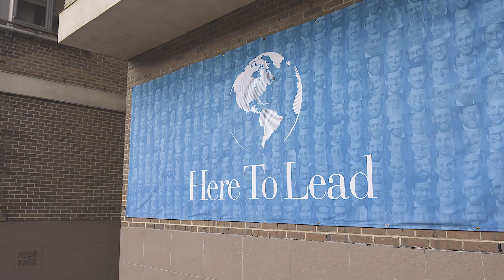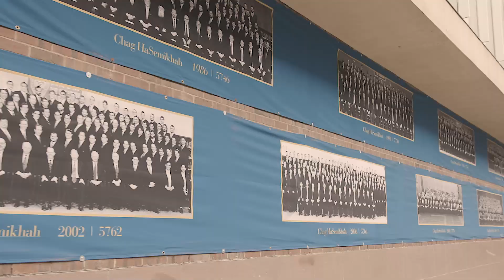Chag HaSemikhah 2021/5782: Recap Video